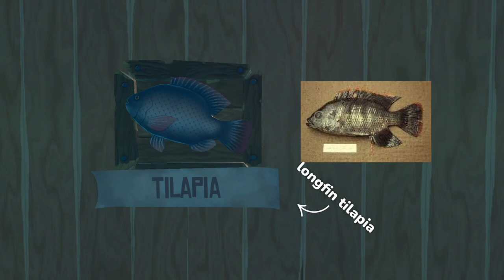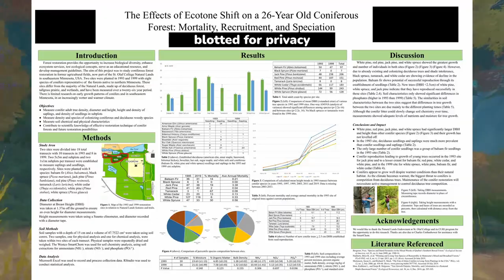Raft's science makes absolutely no sense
As much as I love this game, the science in Raft makes zero sense whatsoever. And I'm a scientist.